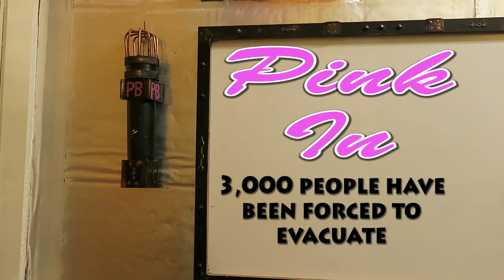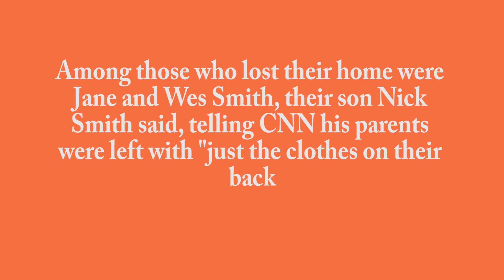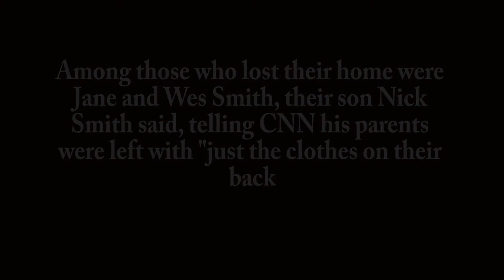At least 3,000 People Have Been Forced To Evacuate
The fire behavior that we're seeing is really unprecedented moving extremely fast.  California's Oak fire is displaying 'unprecedented' behavior.  In all, more than 2,500 personnel are battling the fire.